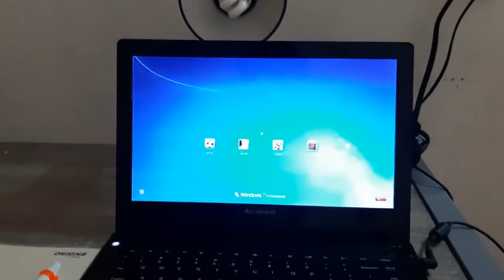How to prepare an online job interview